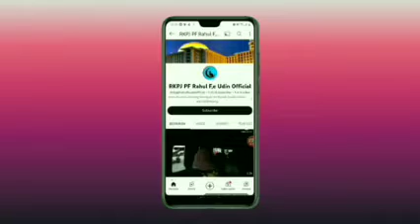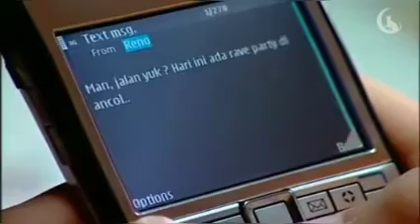Cowok 1% Eps 3 Segmen (4)